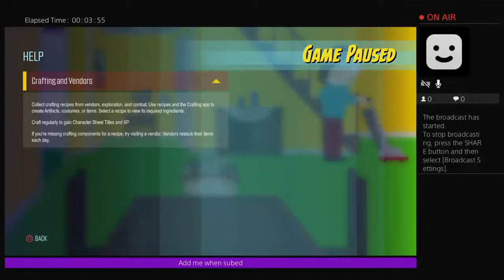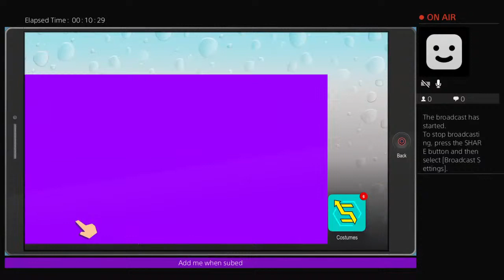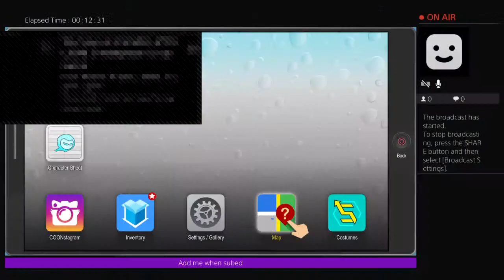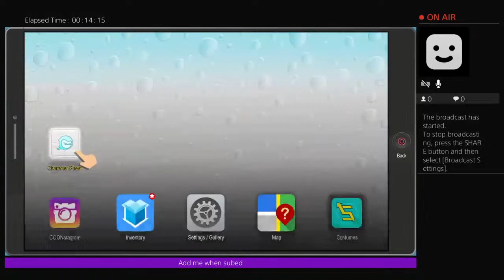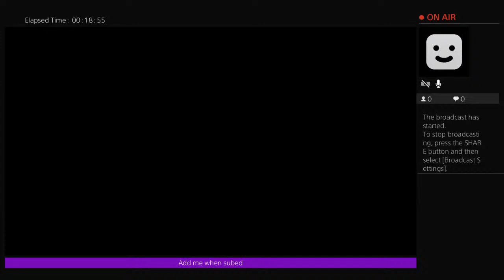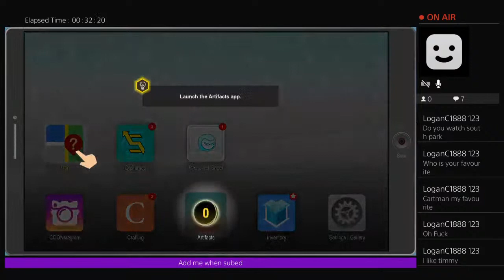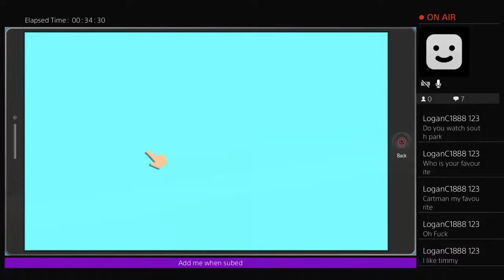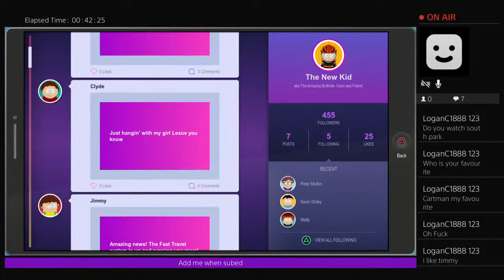South park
Fortnite gaming